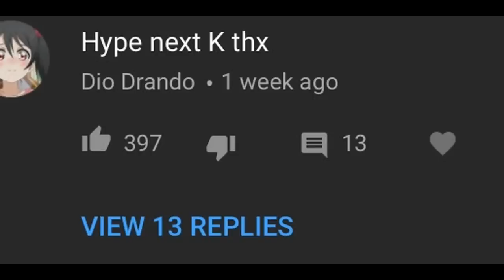20 Hype Variations in 5 MINUTES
h y p e